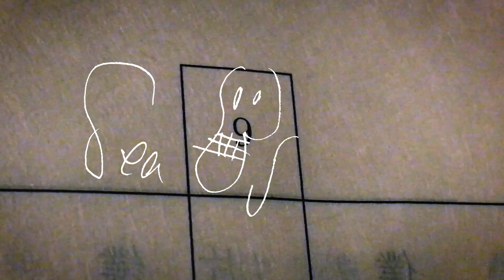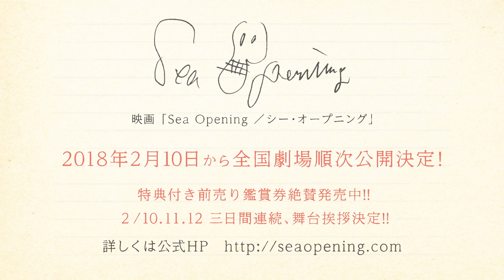「Sea Opening／シー・オープニング」予告編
「Sea Opening／シー・オープニング」の関連ニュースはこちら。